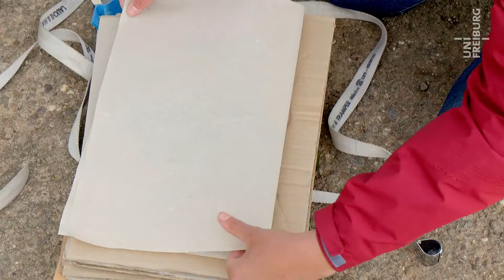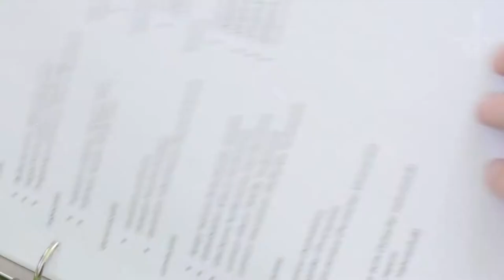Alexandra Böminghaus - Pflanzensammlung fürs Herbarium - Uni Freiburg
Besser als Festplatte, Speicherstick und Cloud ist in der Botanik  ein Herbarium als umfangreiche Datensammlung. Getrocknete Pflanzen als Datenträger bieten eine höhere Informationsdichte und eine bessere Haltbarkeit. Wir zeigen, wie's an der Uni Freiburg gemacht wird.